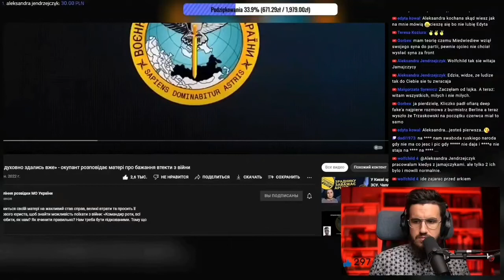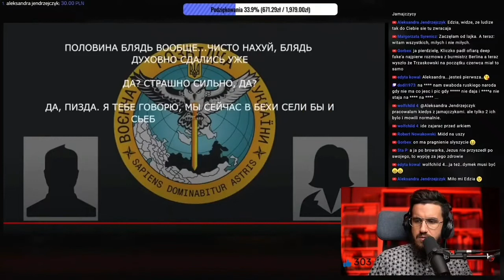Wojna rosja vs Ukraina przechwycona rozmowa tłumaczenie pl. 186